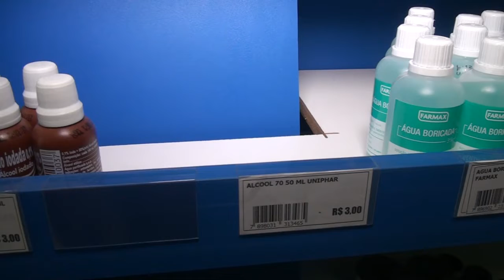CRESCE A BUSCA PELOS PRODUTOS DE PROTEÇÃO CONTRA O CORONAVÍRUS ÁLCOOL GEL E MASCARAS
Copyright@2020

Compartilhe !!!

EDIÇÃO DE IMAGENS: AYRTON SILVA E ISRAEL DELAMARK

2020